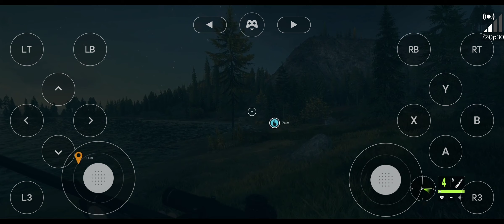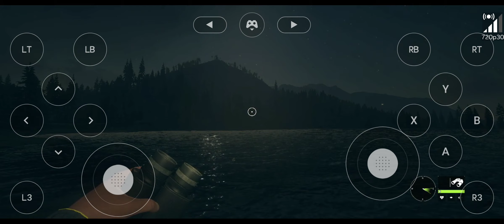Trying to night hunt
trying to get whitetail or blacktail cheetah lake